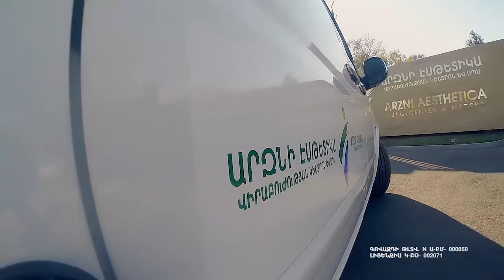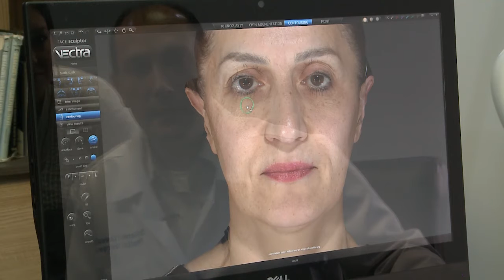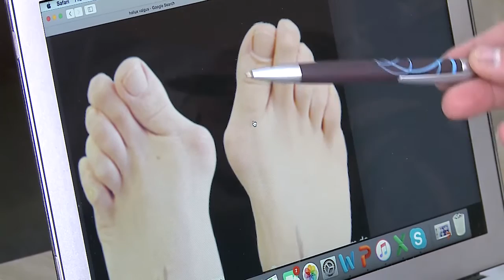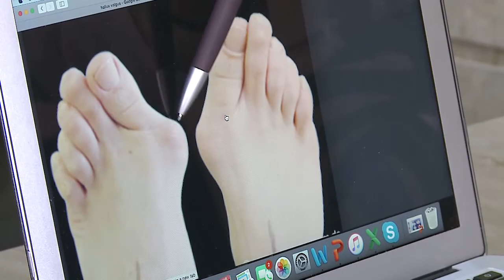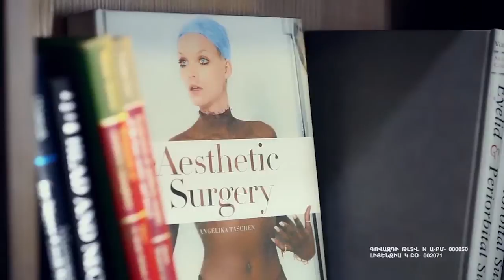About Rhinoplasty + Botox In Yerevan, Armenia - Hayk Avagyan | Arzni Aesthetica